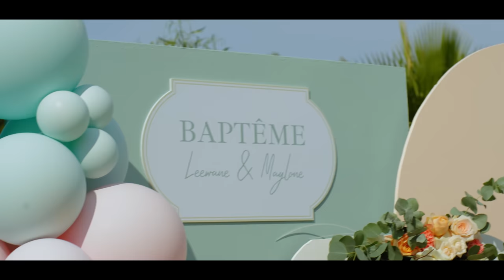BAPTEME - MAYLONE & LEEWANE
Le 30 juillet nous avons baptisé nos enfants Maylone et Leewane avec notre famille et nos amis ! Voici une video souvenir de se super moment !
Merci à tout nos invités d'avoir rendu cet événement encore plus incroyable !
Merci à gcmdronevideo.com pour cette video et ce montage incroyable !
vous pouvez aussi voir son travail sur son instagram : @gcm_drone_video !

collaboration commmerciale